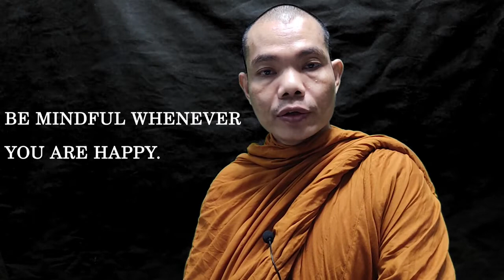Mindfulness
Mindfulness, be mindful, whenever you are angry be mindful, whenever you are sad be mindful, whenever you are anxious be mindful, whenever you are happy be mindful,;

တရားအလှူသည်အားလုံးစုံသောအလှူထက်မြတ်၏

Buddha Sasanam Ciram Titthatu

In this channel, we upload dhamma talk, pali chanting and instruction on meditation .